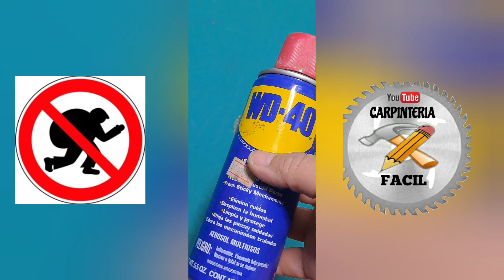Sabias esto del Wd 40 💰.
¡Con una lata de wd40 podrás hacer un escondite seguro para tu dinero!
No tires el wd 40 te enseñamos algo que podrías ocultar tu dinero 💰